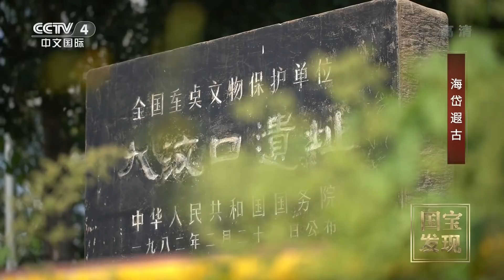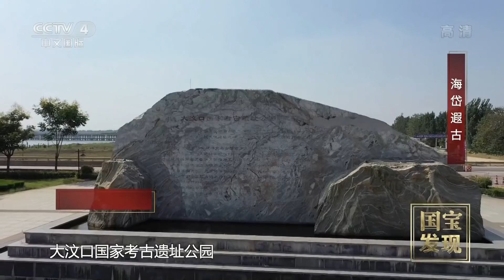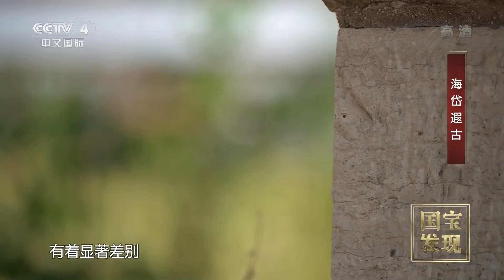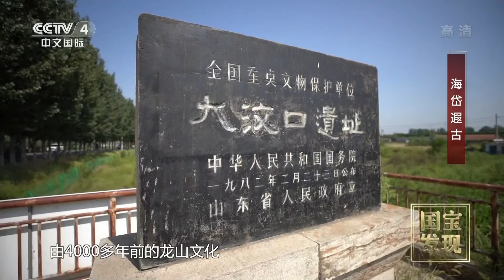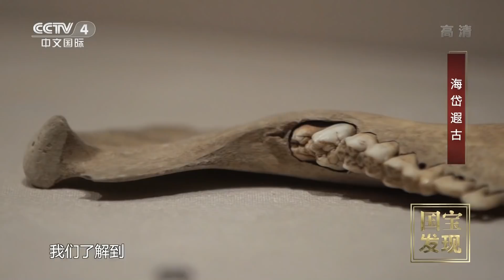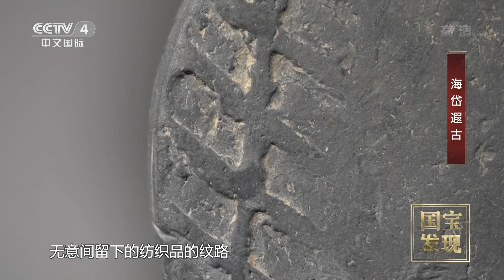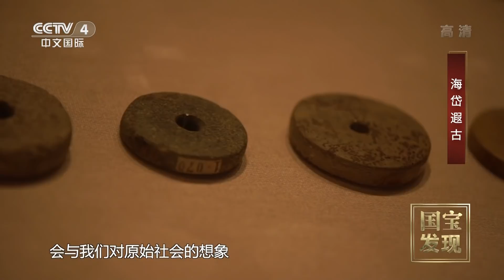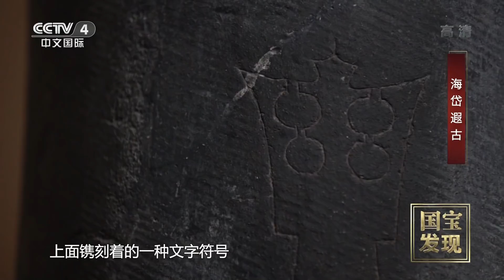大汶口文化晚期城址：占地面积近40万平方米！它是海岱地区已发现的大汶口时期面积最大的史前城址 |《国宝·发现》中华国宝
本期节目主要内容：2021年3月，山东省文物考古研究院的工作人员，正在对岗上遗址进行有条不紊地发掘。在这里，考古工作人员发现了大汶口文化晚期城址，面积约40万平方米，是海岱地区目前发现的大汶口时期面积最大的史前城址。